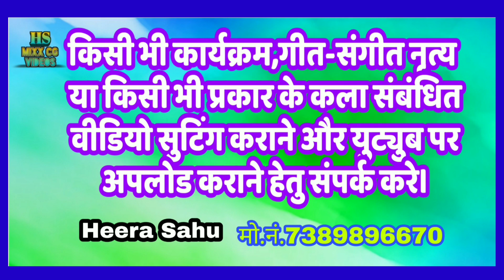लाली बंगला में ओ मोर जोड़ी दार | Lali Bangla Me Wo | Recording Dance Program Suktara Sahaspur Lohara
रिकॉर्डिंग डांस प्रतियोगिता कार्यक्रम, ग्राम सुकतरा सहसपुर लोहारा में आयोजन किया ,जिसमें अलग-अलग क्षेत्रों के विभिन्न प्रतिभागियों ने भाग लिया।
यह कार्यक्रम सत्यम गणेश उत्सव समिति ग्राम सुकतरा के द्वारा आयोजित किया गया ।

स्थान-: ग्राम-सुकतरा
दिनांक-:11/09/2019

लाली बंगला ओ मोर जोड़ी दार | Lali Bangla Me Wo | Recording Dance Program Suktara Sahaspur Lohara|| Cg || Cg Song Dance || live Dance Video, chhattisgarhi dance, chhattisgarhi song yugal dance,

👉Video By- HS MIXX CG VIDEOS
📽️Camera & Editing- Heera Sahu